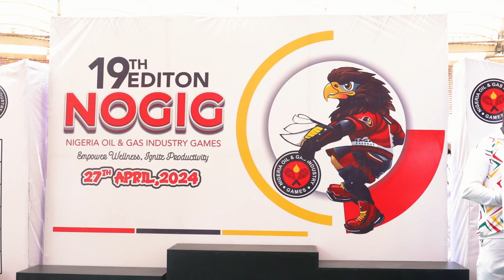Nigeria Oil and Gas Industry Games (NOGIG) Closing Ceremony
WATCH NOW

The NNPC Limited has emerged overall winner in the just concluded 19th Nigeria Oil and Gas Industry Games (NOGIG) held at the Moshood Abiola National Stadium in Abuja.

Here is a montage showcasing the NOGIG Closing Ceremony.